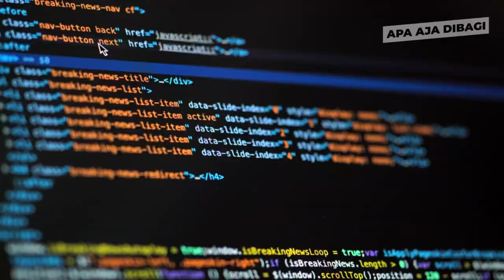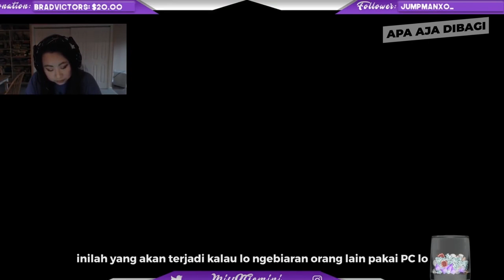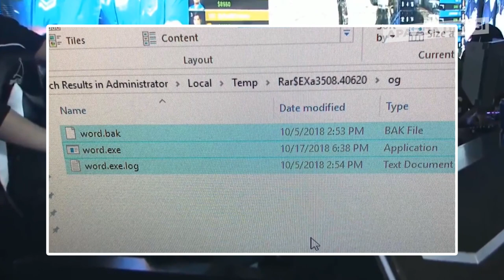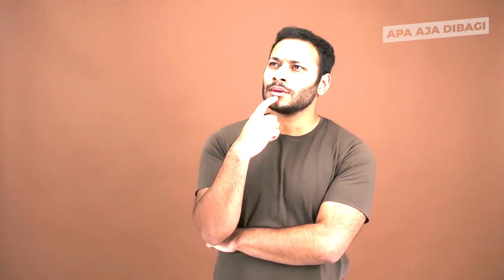Dikira Jago Ternyata Pakai Cheat!! Inilah Momen 7 Streamer Ketahuan Pakai Cheat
7 GAMERS YANG KETAHUAN NGECHEAT

Untuk menjadi pemain game yang hebat nyatanya beberapa orang menghalalkan segala cara, demi bisa jadi yang terbaik, termasuk melakukan kecurangan.

Namun dalam berbagai kasus, ada beberapa gamer yang ketahuan berbuat curang di depan umum. Mulai dari saat streaming, dan ada juga yang sedang bermain di kompetisi ternama.

Some of the footage in this video is not ours.

~Apa Aja DiBagi~